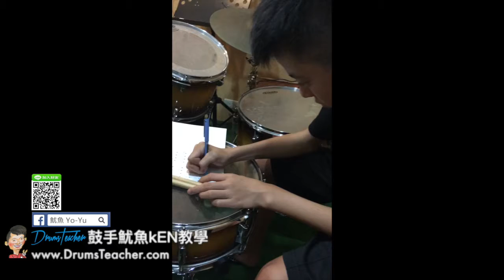【爵士鼓手魷魚kEN®】2017-05 🎵演出😀 ( 鼓手 - 陳成至；爵士鼓練習 ) Drum Cover Practice SparxStix 發光鼓棒